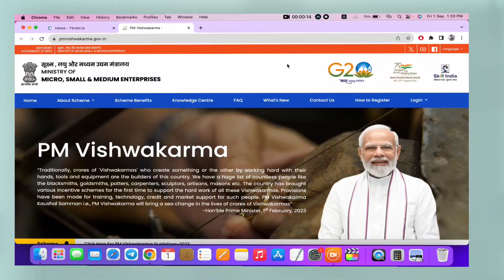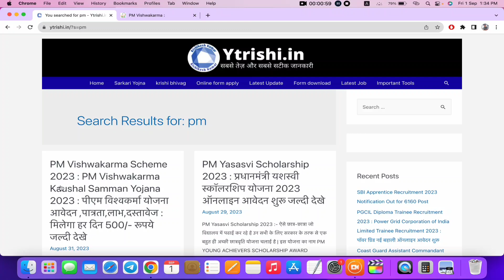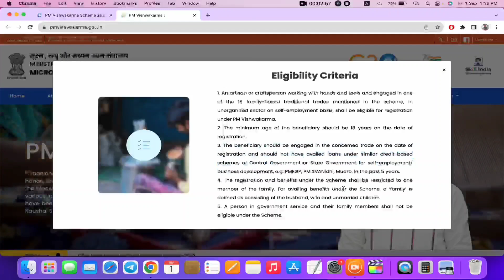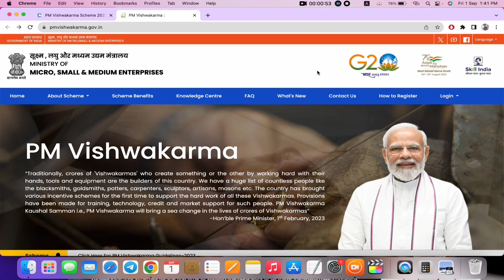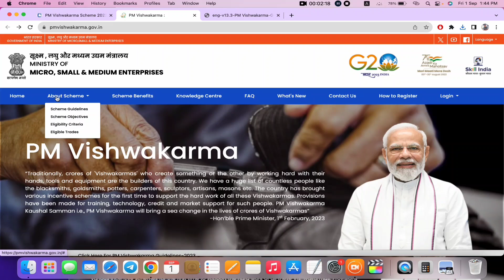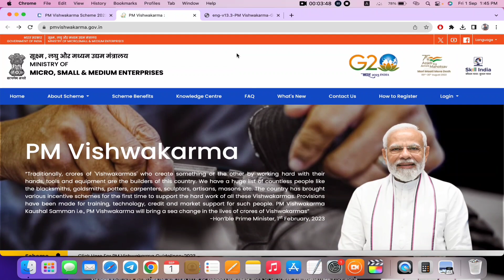pm vishwakarma yojana | PM Vishwakarma Yojana Online Apply- PM Vishwakarma Yojana Registration 2023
pm vishwakarma yojana | PM Vishwakarma Yojana Online Apply- PM Vishwakarma Yojana Registration 2023,Pm Vishavkarma Yojana Online Form Kaise Bhare | PM Vishavkarma Scheme Online Registration kaise Kare

pm vishavkarma yojana online form kaise bhare,pm vishavkarma scheme online registration kaise kare,pm vishwakarma yojana online apply,pradhan mantri vishavkarma yojana online,how to apply online pm vishavkarma scheme online,pm vishavkarma yojana benefit,pm vishavkarma yojana eligibility,pm vishavkarma yojana kya hai,pm vishavkarma yojana csc registration,pm vishavkarma scheme latest news,pm vishavkarma,पीएम विश्वकर्मा योजना ऑनलाइन आवेदन